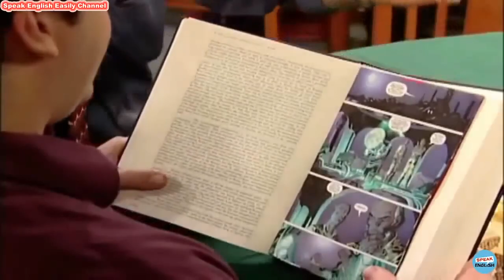Learn English through Comedy Movie [It will help you in Speaking and writing]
Ielts speaking and writing practice,
Learn english while watching english movie.
ielts learn through english movie
english learn by watching movies